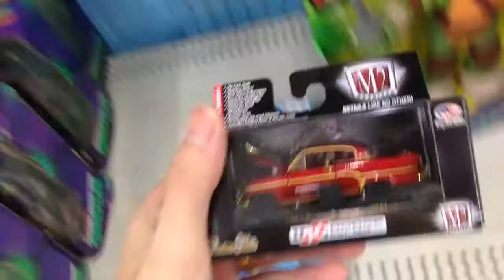MrSenCTVT's Quick Stop at the Shop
A CHASE found at my local walmart. Still no extra wagons or super Kombi but I'll take these for trade baits.